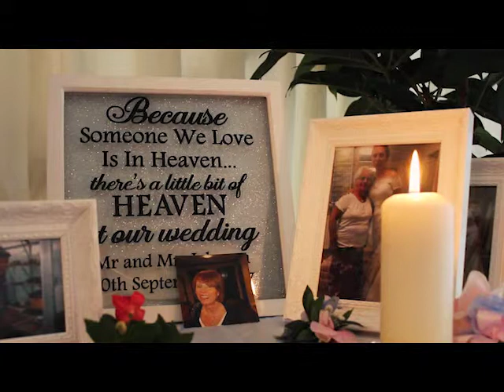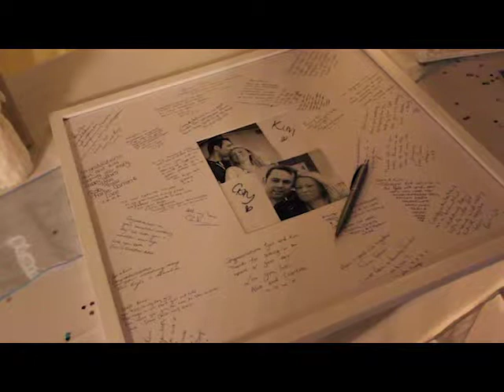Kim and Gary Johnson